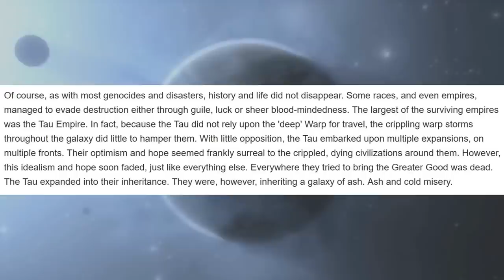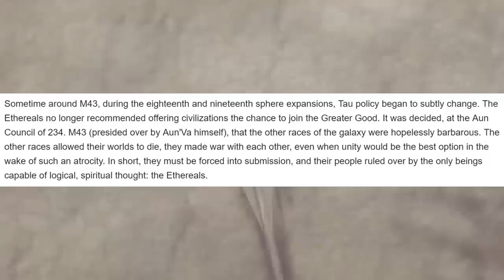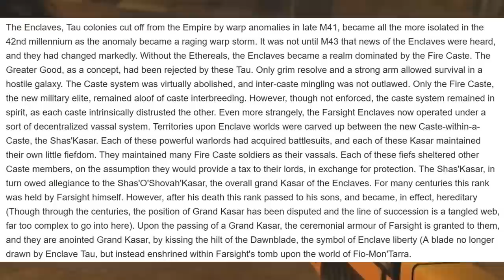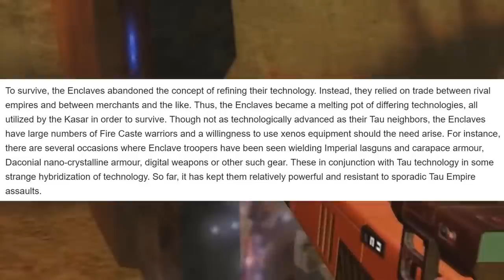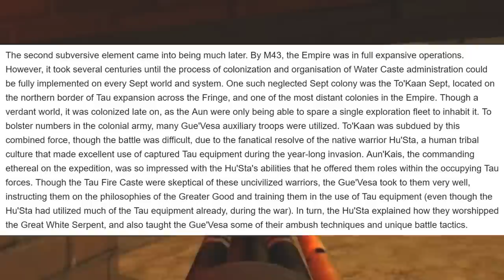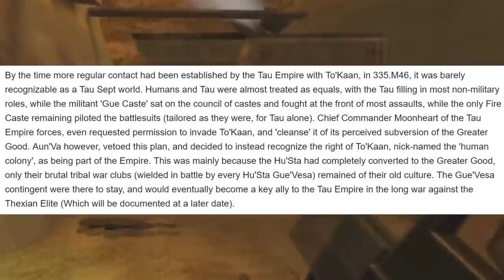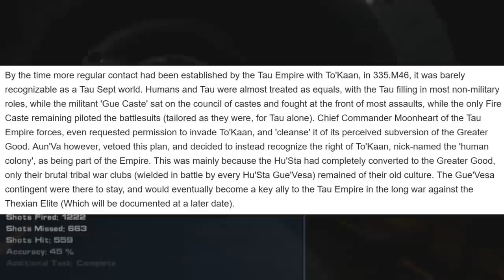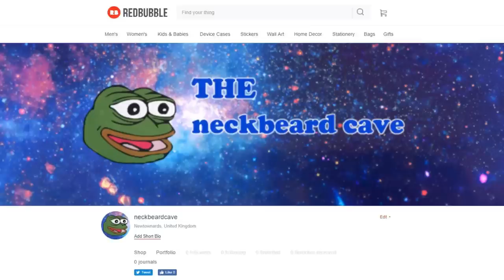Warhammer 50k =][= #3 The Situation in the East: The Tau Empire